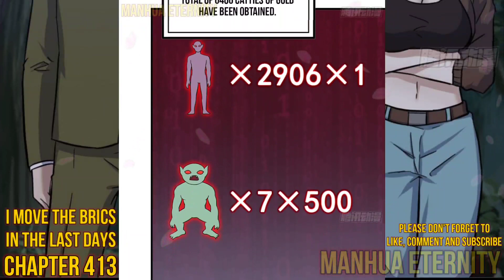[ ENG-SUB ] I Moved The Brics In The Last Days | 413 | Cooperation | Manhua Eternity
[ ENG-SUB ] I Moved The Brics In The Last Days | Manhua Eternity

Translator: Manhua Eternity

*COPYRIGHT / LICENSING*

Description:
High risk comes with high reward, carrying gold by himself from the post-apocalyptic world, and becoming rich? No? Wang Bin has a smarter way to get even richer, find an ally to help him carry more gold from the post-apocalyptic world, after one trip he can become a billionaire! Even so, it is dangerous, the post-apocalyptic world is filled with zombies, and the survivors there can be scarier than the zombies because, for the sake of living, they can do anything, they are 100 times scarier than a zombie!

I Moved The Brics In The Last Days Chapter
I Moved The Brics In The Last Days English Sub
I Moved The Brics In The Last Days English Manhua Eternity
I Moved The Brics In The Last Days Wiki
I Moved The Brics In The Last Days Manhua Eternity
I Moved The Brics In The Last Days Wang Bin
I Moved The Brics In The Last Days Update